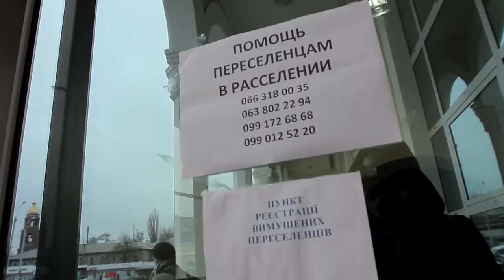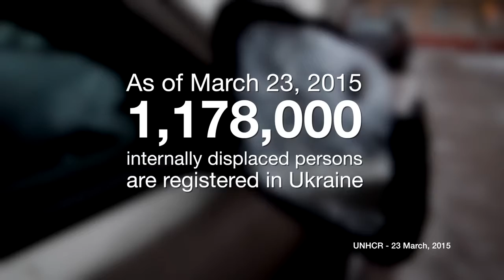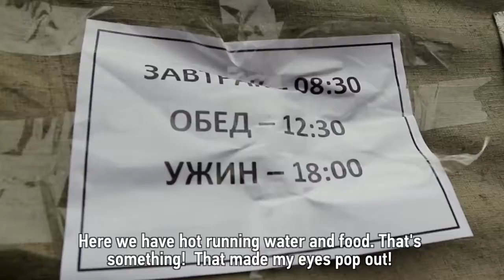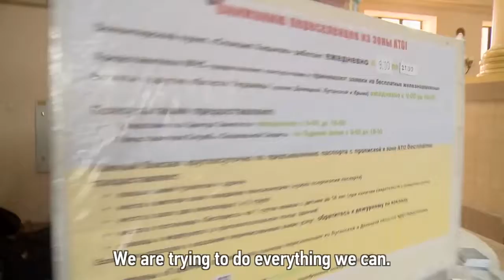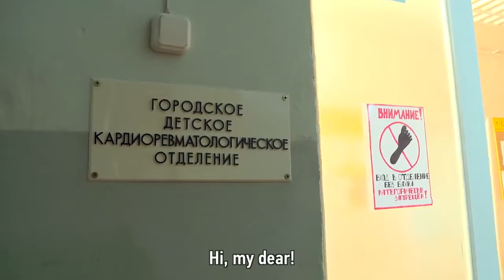Ukraine. Displaced: Post-Trauma (Pt. 1)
The series Displaced is a project about the lives of internally displaced persons in Ukraine from the Donbas region and Crimea. It looks at the current living conditions of people that were forced to leave their homes and how they are coping with their new lives. According to UN figures, there are over 1 million registered IDPs in Ukraine.

For several months a team of Hromadske traveled around Ukraine, from Sloviansk to Lviv, in search of stories of those who were left without their homes because of the war and the annexation.

The first episode focuses on the psychological problems internally displaced persons suffer, what kind of help they need and what could happen if they are unable to receive proper and prompt treatment.

There are 4 stories in the first episode:

– How people who evacuated because of artillery shelling are starting their new lives in the Sloviansk;
– How volunteers from Kharkiv Station meet displaced persons at the local train station;
– The story of a young boy from Avdiivka, which is near Donetsk airport, who is finding it difficult to recover from what he has witnessed during the war;
– How the absence of basic things influences the way displaced people settle in to a new home. The story is based on the example of Maryna who lives in one room with 5 other members of her family.

The next episode tells the stories of a young displaced couple who found a safe haven near Odesa and have now had a child; how a large family from the Luhansk region is trying to start a new life outside of Kharkiv; disabled IDPs living in a summer camp without any help from the state; and how three Crimean Tatar families are planning to start a business in the Carpathian village of Borynia, western Ukraine.

// Hromadske with the support of the Thomson Foundation. Filmed in February, 2015.

Get up to speed on Ukraine. Follow Hromadske International!